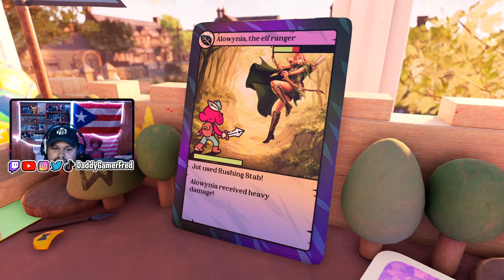A TREACHROUS TRAIL | Chapter 4 of The Plucky Squire | EP.4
Follow Daddy Gamer Fred
◉ YouTube Member: ​
◉Nintendo Switch Friend Code : SW- 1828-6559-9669
◉PSN : DaddyGamerFred
◉Pokèmon G0 Trainer Code : 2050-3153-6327